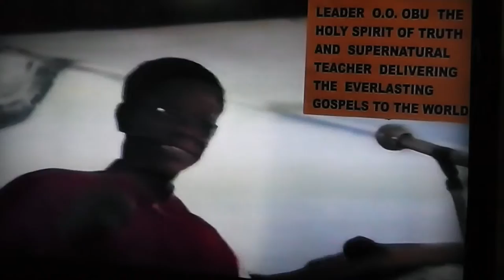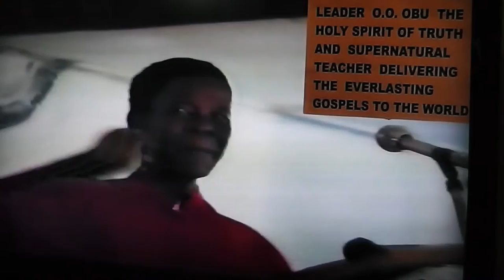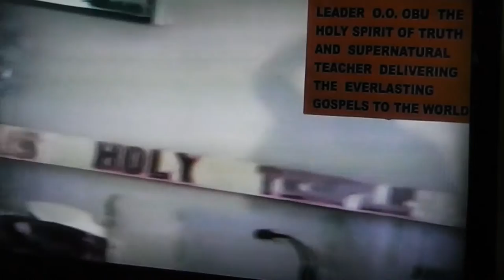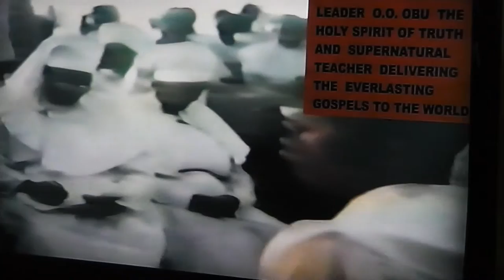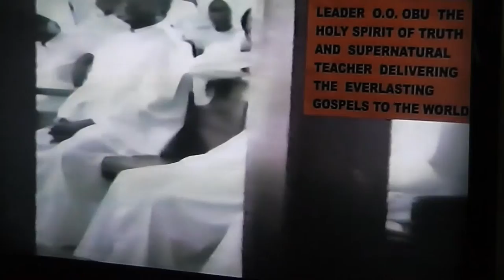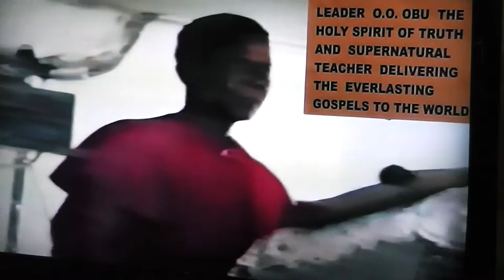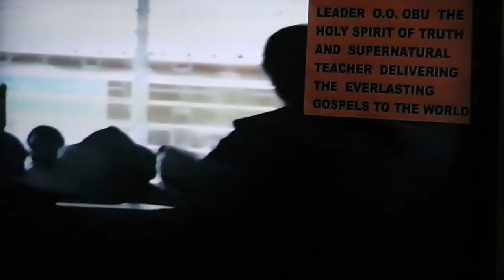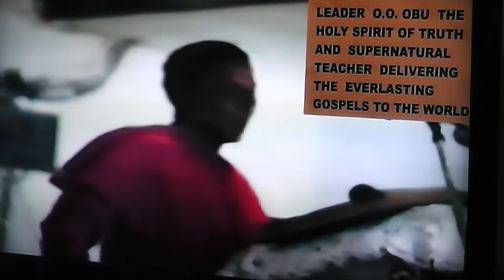ONE GOVERNMENT ONE CURRENCY PART 1